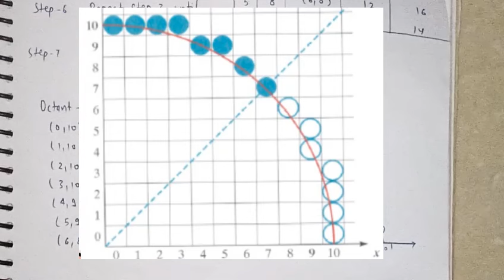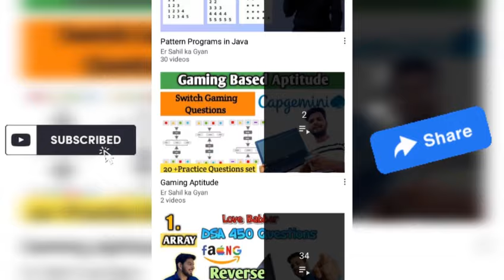Mid point circle algorithm with example in computer graphics | Lec-15